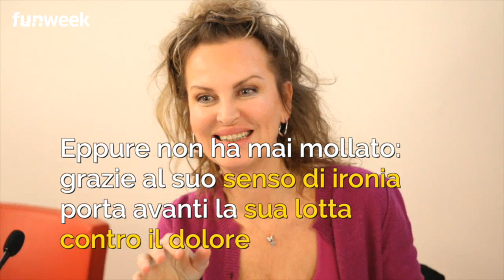Dalila di Lazzaro oggi: la morte del figlio, i risparmi persi, la malattia: ecco cosa l'ha aiutata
LEGGI ANCHE: — Claudio Lippi svela il suo dramma: ‘Non ho più nulla’. Ecco cosa è successo al conduttore
FUNWEEK.IT - Dalila Di Lazzaro che fine ha fatto? L'attrice lontano dal mondo dello spettacolo dopo l'improvvisa morte del figlio nel 1991, racconta la sua vita e i drammi vissuti. La perdita di Christian, la sua malattia, i risparmi di una vita persi per via di una ingenuità.
L'attrice ha vissuto un vero e proprio calvario nella sua vita, ma non ha mai mollato: ecco cosa la aiuta ancora contro l'infinita lotta contro il dolore